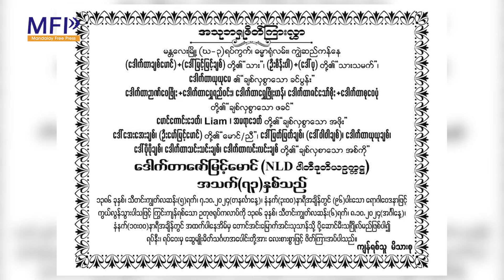NLD ပါတီ ဒု-ဥက္ကဌ ဒေါက်တာဇော်မြင့်မောင် ကွယ်လွန်၊နာရေးကို မနက်ဖြန် မနက် မန္တလေးမြို့မှာ ကျင်းပမယ်၊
အမျိုးသား ဒီမိုကရေစီ အဖွဲ့ချုပ် (NLD) ပါတီ ဒုတိယဥက္ကဌ၊ မန္တလေးတိုင်း ဝန်ကြီးချုပ် ဒေါက်တာ ဇော်မြင့်မောင် ဟာ အောက်တိုဘာလ ၇ရက် ဒီကနေ့ မနက် ၃နာရီအချိန် မန္တလေးဆေးရုံကြီးမှာ ကွယ်လွန်တယ်လို့ သတင်း ရရှိပါတယ်။

၂၀၂၁ စစ်အာဏာသိမ်းချိန် ကတည်းက စစ်အုပ်စုရဲ့ ဖမ်းဆီးခံရပြီး မန္တလေးအိုးဘိုထောင်မှာ ထောင်ချခံထားရတဲ့ သွေးကင်ဆာရောဂါ ခံစားနေရသူ အသက် ၇၂နှစ်အရွယ် ဒေါက်တာဇော်မြင့်မောင်ဟာ ကျန်းမာရေး အခြေအနေ ဆိုးရွားလာလို့ အောက်တိုဘာလ ၅ရက်မှာ အိုးဘိုထောင်ကနေ မန္တလေးဆေးရုံကြီး အထူးကြပ်မတ်ကုသဆောင် (ICU)ကို ပြောင်းရွှေ့ ကုသမှုခံယူခဲ့ရပါတယ်။

လစဉ် ကင်ဆာဆေးသွင်းနေရတဲ့ ဒေါက်တာဇော်မြင့်မောင်ကို အောက်တိုဘာလ ၁ ရက်က ဆေးသွင်းဖို့ မန္တလေး အိုးဘိုထောင်အတွင်း ကျန်းမာရေး စစ်ဆေးရာ ဖျားနာပြီး ရင်ကြပ်နေလို့ ရှူဆေးရှူနေရာက အောက်တိုဘာလ ၅ရက်မှာ မန္တလေးဆေးရုံကြီး အရေးပေါ်  ICU ကို လွှဲပို့ ကုသခဲ့ရတာလို့ မိသားစုနဲ့ နီးစပ်သူတွေက ပြောပါတယ်။

ကျန်းမာရေး အခြေအနေ ဆိုးရွားလို့ အရေးပေါ်ခန်း (ICU) ထဲမှာ ဆေးကုသမှု ခံယူနေရသူ ဒေါက်တာဇော်မြင့်မောင်ကို စစ်အုပ်စုက အောက်တိုဘာလ ၆ရက်မှာ လွတ်ငြိမ်းချမ်းသာခွင့် ပေးခဲ့ပါတယ်။
လွတ်ငြိမ်းချမ်းသာခွင့် ရပြီး နာရီပိုင်းအကြာ ဒီကနေ့ အောက်တိုဘာလ ၇ရက် မနက် ၃နာရီအချိန် မန္တလေး ဆေးရုံကြီး ICU ခန်းမှာပဲ ဒေါက်တာဇော်မြင့်မောင် ကွယ်လွန်တယ်လို့ မိသားစုနဲ့ နီးစပ်သူတွေက MFP ကို ပြောပါတယ်။

ဒေါက်တာဇော်မြင့်မောင်ရဲ့ နာရေးကို မနက်ဖန် အောက်တိုဘာလ ၈ ရက် မနက် ၁၀နာရီမှာ ကျင်းပမှာ ဖြစ်ပြီး မန္တလေးမြို့ ပြည်ကြီးတံခွန်မြို့နယ်၊ ကျွဲဆည်ကန် ၃ လမ်း နေအိမ်ကနေ တောင်အင်းမြောက်အင်း သုသာန်ကို ပို့ဆောင် သင်္ဂြိုဟ်မှာ ဖြစ်တယ်လို့ ဆိုပါတယ်။

MFP က တင်ဆက်တဲ့ သတင်းနဲ့ ဆောင်းပါးတွေကို အောက်ပါ ချန်နယ်တွေမှာလည်း ဝင်ရောက်‌ ဖတ်ရှု့နိုင်ပါတယ်။